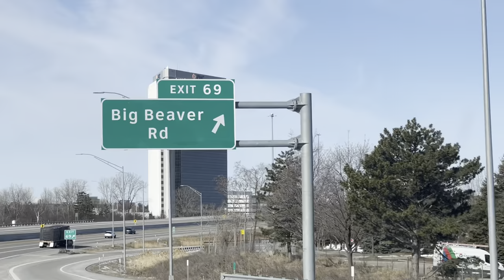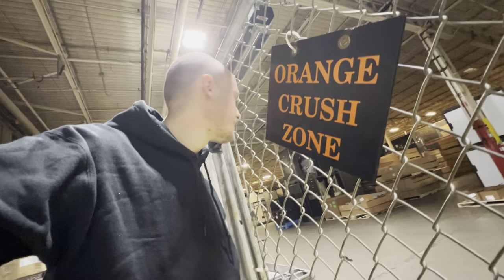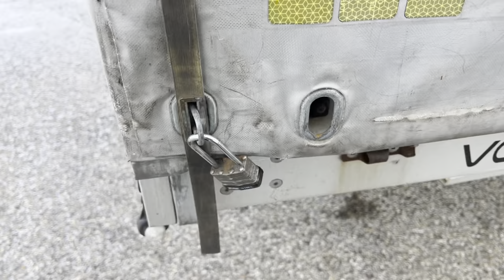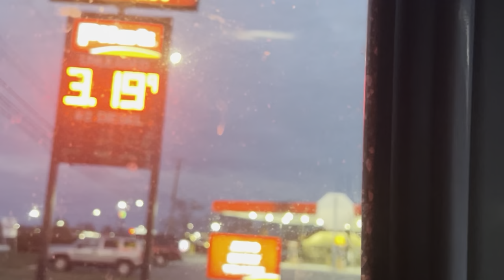You won't believe what these truckers do on the road!